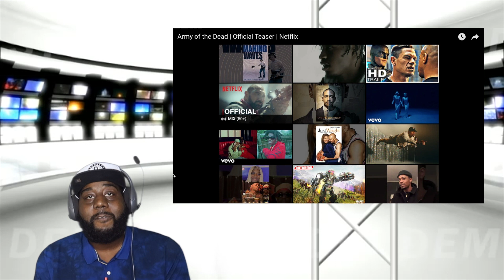Jay Mack Reacts To "Army Of The Dead" Movie Trailer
Today I Decided To React To The Movie Trailer For The Brand New Movie "Army Of The Dead".